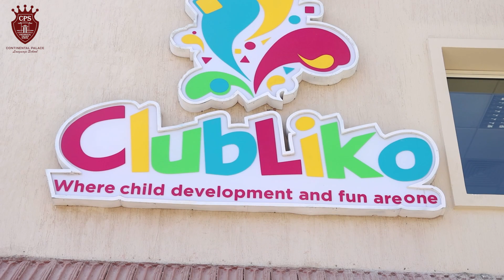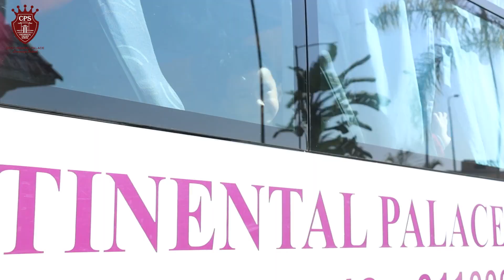Our little ones had fun while learning new skills at ClubLiko.KG1 Trip🥰😍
Our little ones had fun while learning new skills at ClubLiko.